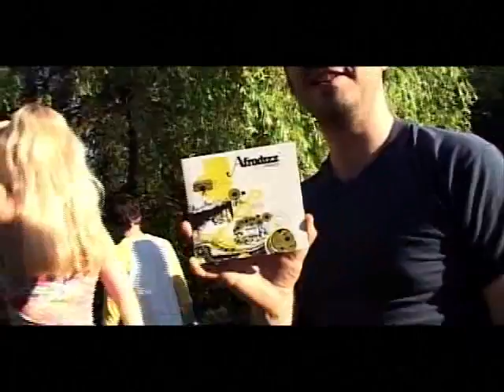City Lights - Vancouver Folk Festival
Host Ginger Berglund takes in the summer sun while taking in the great music at the Vancouver Folk Festival.